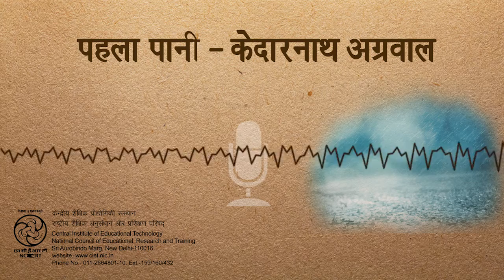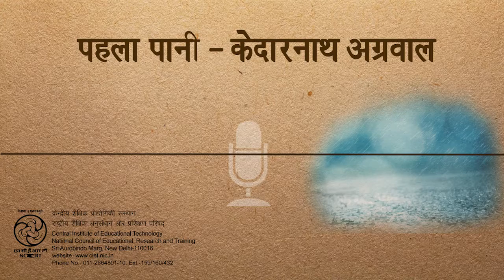Pahla Pani Kedarnath Aggarwal | पहला पानी - केदारनाथ अग्रवाल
यह कविता वर्षा ऋतु के आगमन के समय मानव के मन में उत्पन्न होने वाले हर्षोल्लास का बयान करती है।